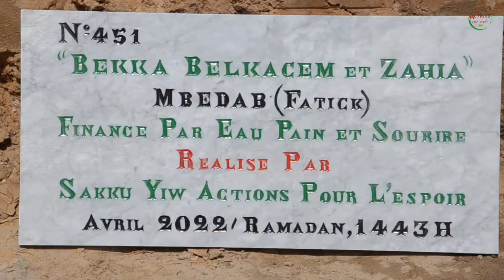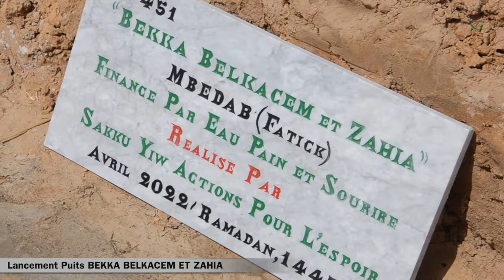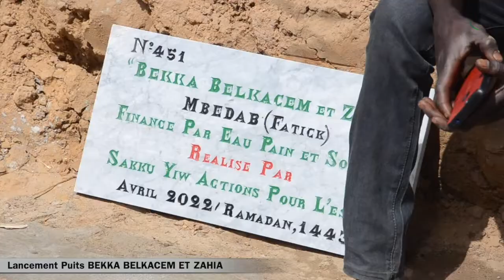SYAPE SAKKU-YIW: LANCEMENT DU PUITS BEKKA BELKACEM ET ZAHIA, AU VILLAGE DE MBEDAB, FATICK, SENEGAL